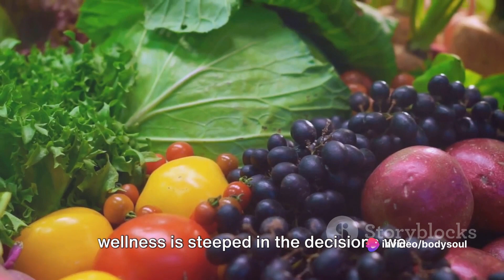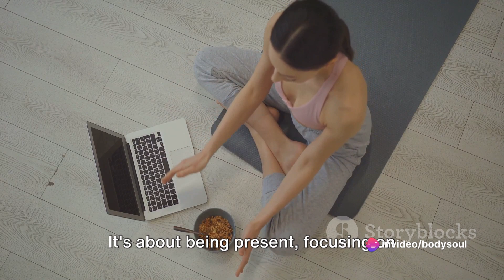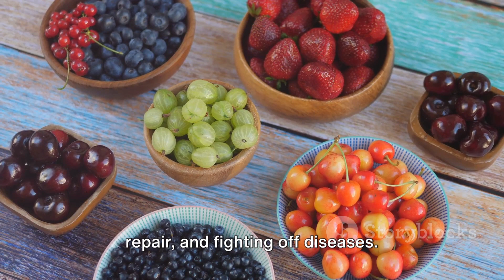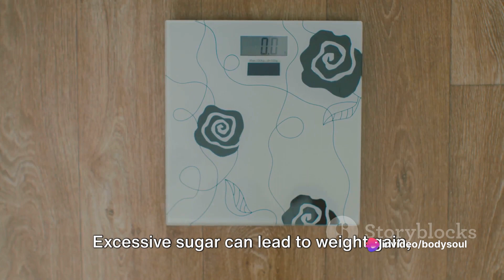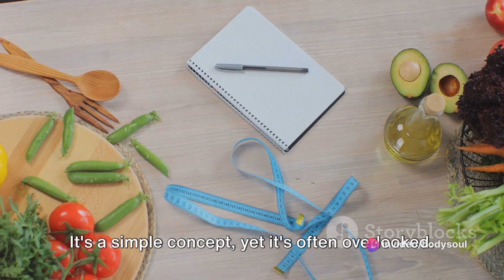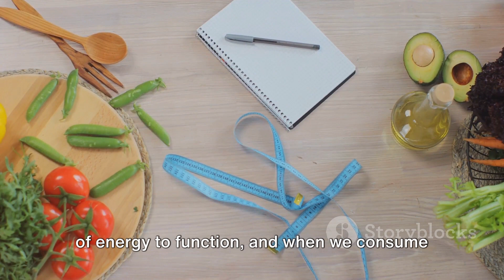Top 10 Health & Diet Tips for 2024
In this must-watch video, we bring you the ultimate guide to kickstart your health and weight loss journey in 2024! Join us as we reveal the top 10 most proven and effective diet and health tips that will transform your life. From supercharged workouts to easy peasy meal prepping, you'll discover everything you need to know to achieve your weight loss goals and improve your overall health. Get ready to embrace a fitter, healthier you! Let's inspire and support each other on this incredible journey!

OUTLINE:

00:00:00 "The Quest for Health"
00:00:27 Hydrate, Hydrate, Hydrate"
00:01:22 Mindful Eating"
00:02:16 Regular Exercise"
00:03:04 Balanced Diet"
00:04:01 Sleep Well"
00:04:52 Cut Down on Sugar"
00:05:19 Cook at Home"
00:05:48 Portion Control"
00:06:37 Eat More Fiber"
00:07:28 Consistency is Key"
00:08:53 "Wrapping Up"